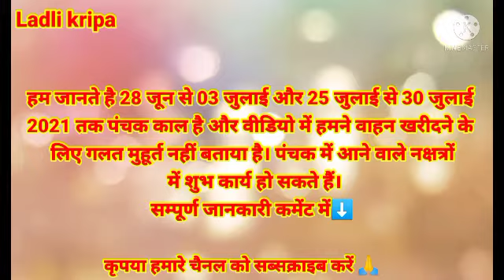जाने जुलाई 2021में वाहन खरीदने के लिए शुभ दिन और मुहूर्त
vehicle buying muhurat
वाहन खरीदने के लिए शुभ दिन और मुहूर्त
वाहन खरीदने के लिए मुहूर्त

हम जानते है 28 जून 2021 से 03 जुलाई 2021और 25 जुलाई 2021 से 30 जुलाई 2021 तक पंचक काल है और वीडियो में हमने वाहन खरीदने के लिए गलत मुहूर्त नहीं बताया है। पंचक में आने वाले नक्षत्रों में शुभ कार्य हो सकते हैं

जुलाई 2021में वाहन खरीदने के लिए शुभ दिन और मुहूर्त, जुलाई 2021में वाहन खरीदने के लिए शुभ दिन, जुलाई 2021में वाहन खरीदने के लिए मुहूर्त, वाहन खरीदने के लिए शुभ दिन और मुहूर्त, vehicle buying guide, vehicle buying muhurat, July 2021 mein vahan kharidna ka shubh muhurat, july 2021 mein vahan kab khariden, july mein nayi gaadi kab khariden, july mein car kab le, july 2021 mein nayi bike kab le sakte hai, new, buy, buying, car, bike, two Wheeler, four wheeler, day, date, shubh muhurat, kharidna, kharid, gaadi,